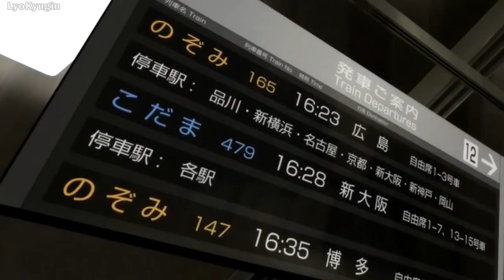Safe and Sound - Welcome to the NHK [AMV]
[SPOILERS FOR WELCOME TO THE NHK]

Quite possibly my favorite anime of all time paired with my favorite song of all time.

Welcome to the NHK is owned by Tatsuhiko Takimoto and Studio Gonzo.